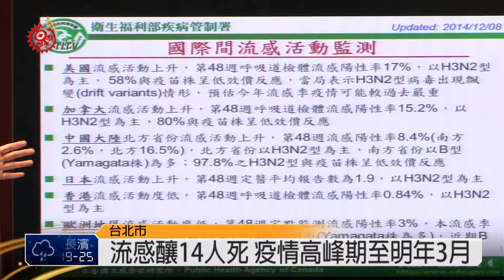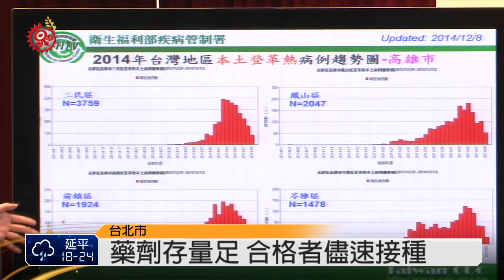防流感疫情 今起擴大施打抗病藥劑 2014-12-09 TITV 原視新聞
根據疾管署監測資料顯示， 今年8月1號開始，全國累計51名流感併發重症病例，並造成14名死亡，台灣流感高峰期約在12月底到隔年2到3月， 但目前疫情仍然平穩。

疾管署防範今年秋冬流感疫情擴大，宣布從現在一直明年3月31號，擴大公費流感.抗病毒藥劑適用對象， 除了原有對象，還包括孕婦經評估需及時用藥者、伴隨危險徵兆、重大傷病、免疫不全、過度肥胖等類流感患者之外，還增加高燒持續48小時的類流感患者，家人、同事、同班同學，有類流感發病者，兩類可以使用公費抗病毒藥物

目前國內儲備公費流感抗病毒藥劑包括，瑞樂沙及克流感，瑞樂沙為吸入型、克流感為口服，兩者皆用在治療A型或B型流感，儲備量至少提供230萬人，疾管署呼籲有符合以上資格，尚未接種流感疫苗者應儘速接種。

8月1日起

全國流感併發重症病例：51名

死亡：14名

流感高峰期：約12月底至隔年2到3月

公費流感抗病毒藥劑使用對象

流感併發重症

孕婦經評估需及時用藥者

伴隨危險徵兆

重大傷病、免疫不全

過度肥胖

經傳染病防治醫療網正/副指揮官認可

新型A型流感通報定義者

新型A型流感極可能/確定病例密切接觸者

動物流感發生場所撲殺青場工作人員

高燒持續48小時(新增)

家人/同事/同學有類流感發病者(新增)

資料來源：疾管署

公費流感抗病毒藥劑

瑞樂沙

克流感

瑞樂沙：吸入型

克流感：口服

兩者皆治療A型/B型流感

儲備量約：230萬人份